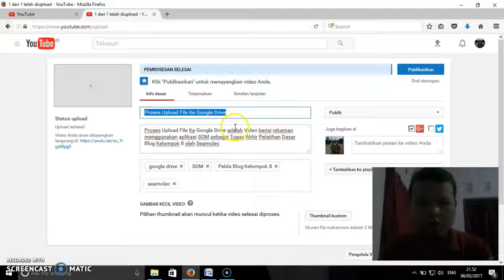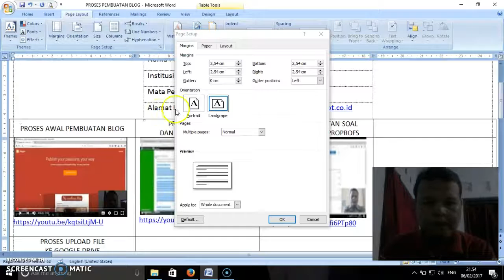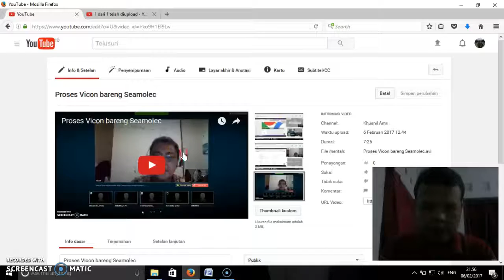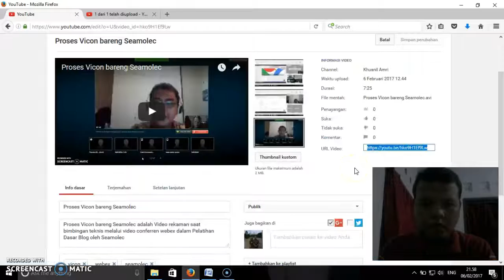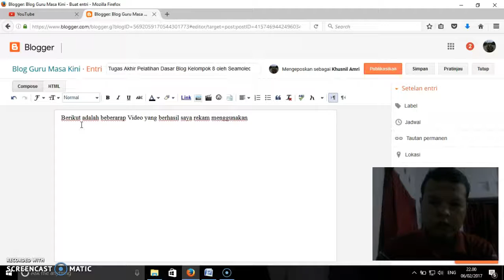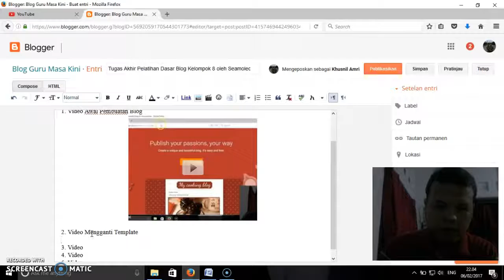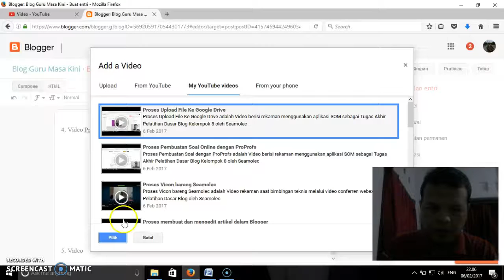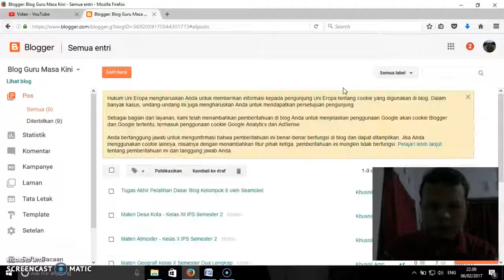Tutorial Membuat Blog Part 4 (Proses Penyematkan Video dalam Artikel)